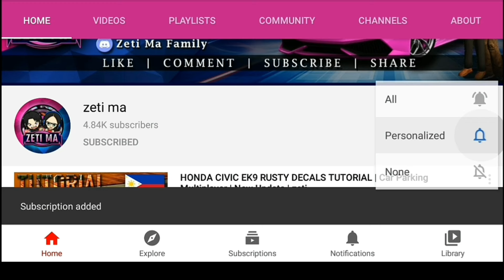Trying Night Mode in online room of Car Parking Multiplayer new update